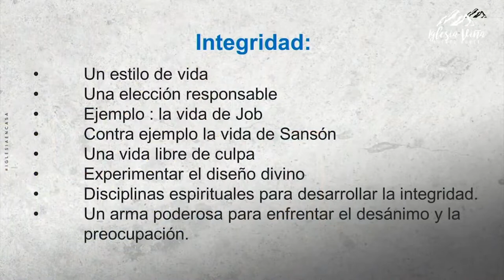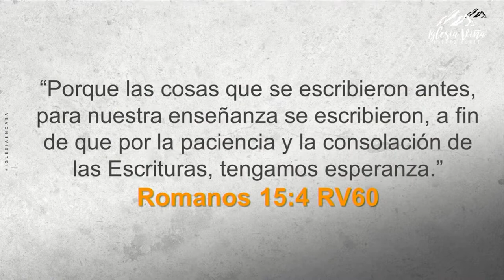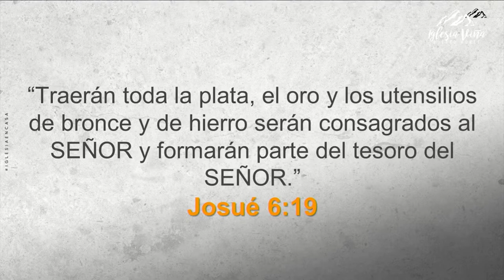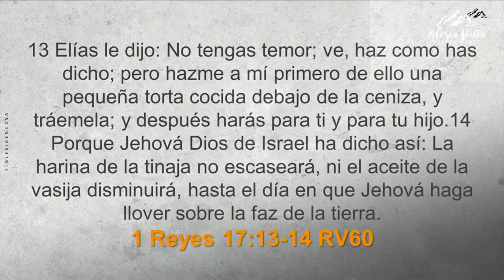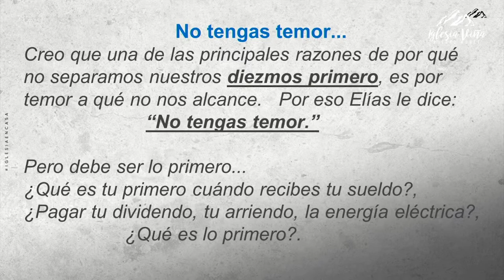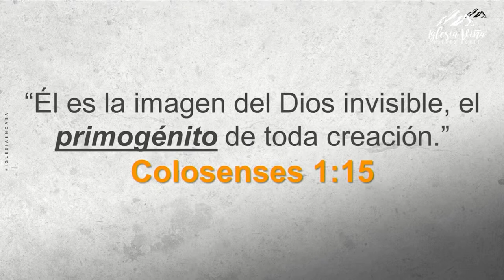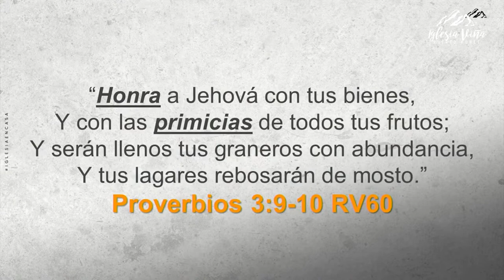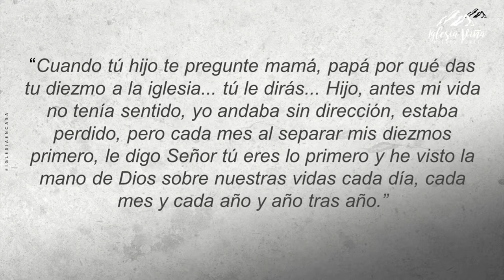Prédica: “Integridad, un efecto dominó”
Prédica Pastora Verónica Mayne I  Domingo 20 de Marzo 2022